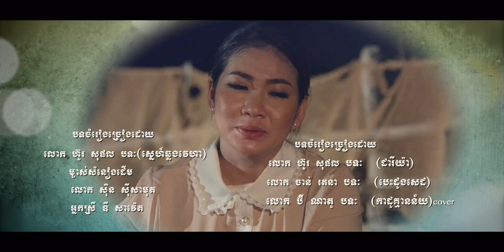Mon Sne Neang Dariya - Apsara Entertainments